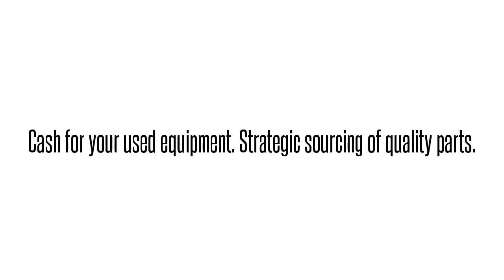1179611L2 VAPMEHEDAAAdtran 1179611L2 VAPMEHEDAA VAPMEHE ADTRAN TA1200 ADSL+ POTS SNMP: We buy/sell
Adtran 1179611L2  VAPMEHEDAA VAPMEHE ADTRAN TA1200 ADSL+ POTS SNMP International parts exchange. Buy/sell used equipment here. 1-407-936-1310